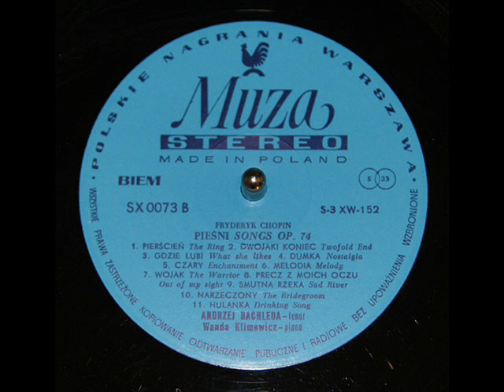Andrzej Bachleda: Precz z moich oczu, Op. 74, No. 6 (Chopin)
Andrzej Bachleda, tenor, sings Precz z moich oczu, Op. 74, No. 6. This recording was issued in 1960 on the Muza label (Polskie Nagrania), SX 0073.  From the Dziela Wszystkie (Complete Works) series.   Wanda Klimowicz accompanies on piano.

Precz z moich oczu! Posłucham odrazu!
Precz z mego serca! I serce posłucha.
Precz z mej pamięci! Nie! Tego rozkazu
Moja i twoja pamięć nie posłucha.

Jak cień tym dłuższy gdy padnie z daleka,
Tym szerzej koło żałobne roztoczy,
Tak moja postać, im dalej ucieka,
Tym grubszym kirem twą pamięć pomroczy.

Na każdym miejscu i o każdej dobie,
Gdziem z tobą płakał, gdziem się z tobą bawił,
Wszędzie i zawsze będ` ja przy tobie,
Bom wszędzie cząstkę mej duszy zostawił.

Czy zadumana w samotnej komorze
Do arfy zbliżysz nieumyślną rękę,
Przypomnisz sobie: właśnie o tej porze
Śpiewałam jemu tę samą piosenkę.

Czy grając w szachy, gdy pierwszymi ściegi
Śmiertelna złowi króla twego matnia,
Pomyślisz sobie: tak stały szeregi,
Gdy się skończyła nasza gra ostatnia.

Czy to na balu w chwilach odpoczynku
Siedziesz, nim muzyk tańce zapowiedział,
Obaczysz próżne miejsce przy kominku,
Pomyślisz sobie: on tam ze mną siedział.

Czy książkę weźmiesz, gdzie smutnym wyrokiem
Stargane ujrzysz kochanków nadzieje,
Złożywszy książkę z westchnieniem głębokiem
Pomyślisz sobie: ach! to nasze dzieje...

A jeśli autor po zwilej próbie
Parę miłosną na ostatek złączył,
Zagasisz świece i pomyślisz sobie:
Czemu nasz romans tak się nie zakończył?

Wtem błyskawica nocna zamigoce:
Sucha w ogrodzie zaszeleszczy grusza
I puszczyk z jękiem w okno zatrzepioce ...
Pomyęlisz sobie, że to moja dusza.

Tak w każdym miejscu i o każdej dobie,
Wszędzie i zawsze będę ja przy tobie,